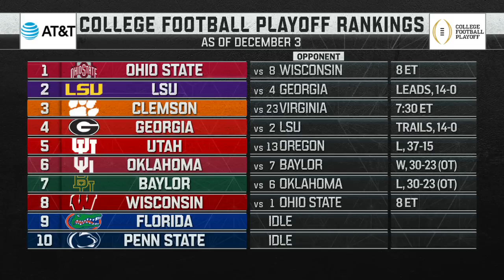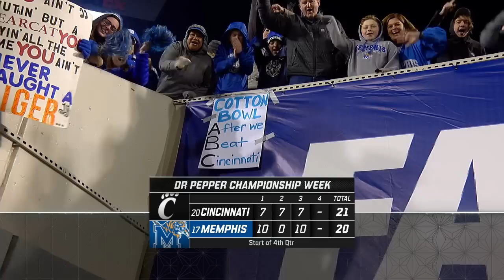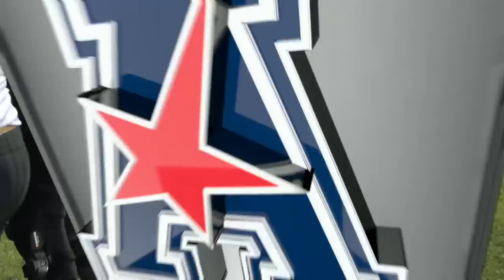Flashback: AAC Championship Cincinnati vs. Memphis Presented By Crone Construction 12/7/2019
Relive the Tigers AAC Championship game win over Cincinnati. Today's game is presented by Crone Construction.